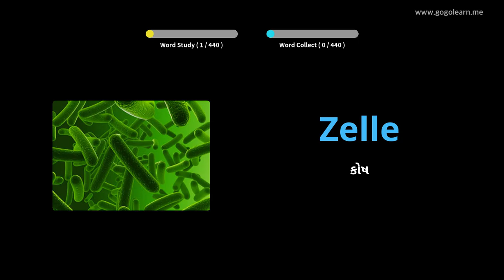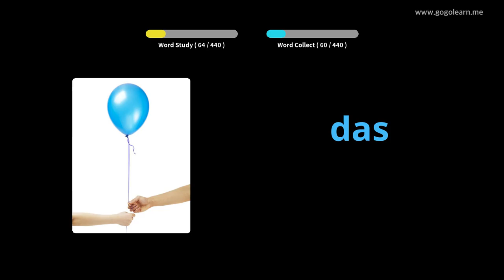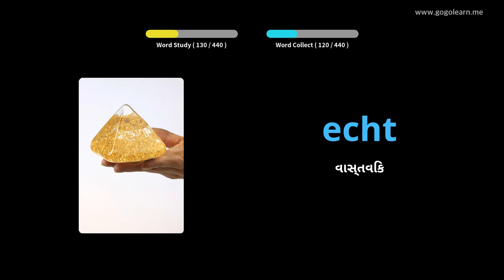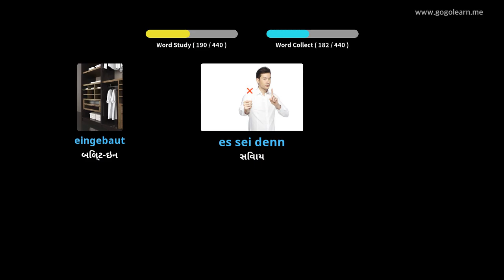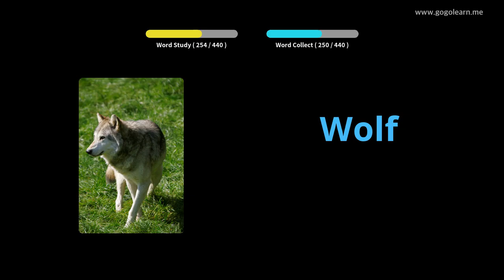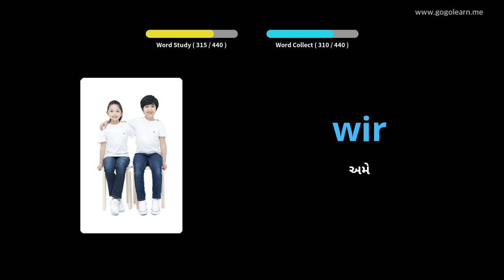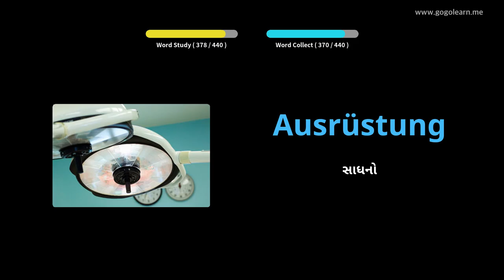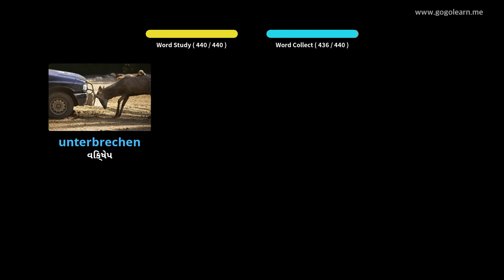જર્મન શબ્દભંડોળ માધ્યમિક શાળા 3 |Golearn